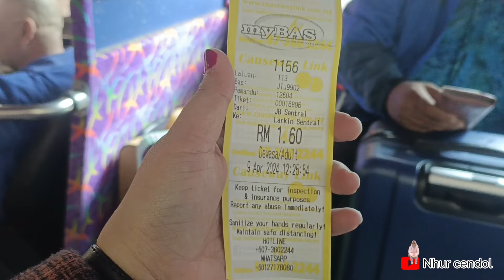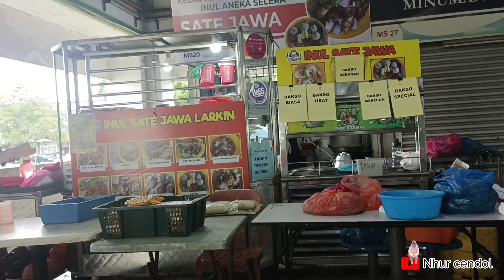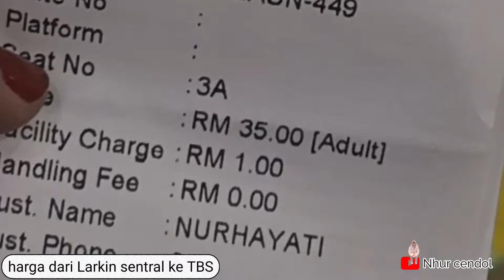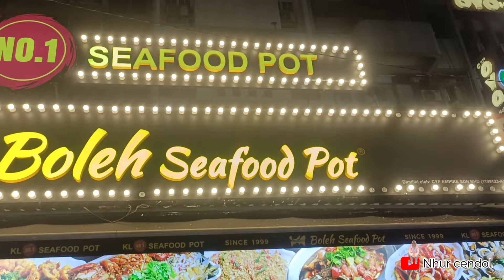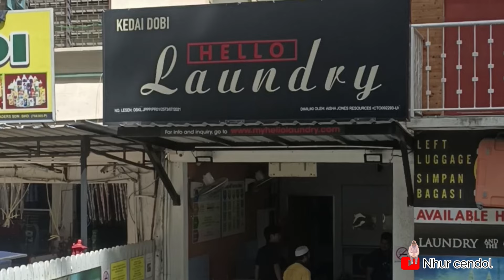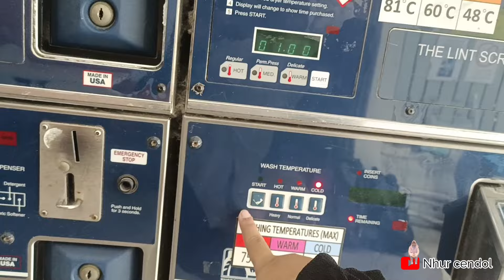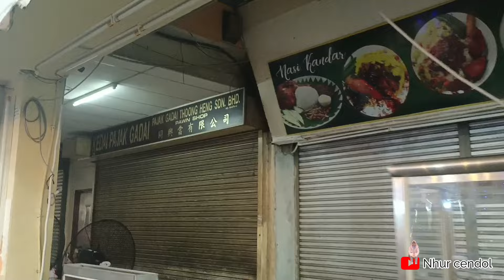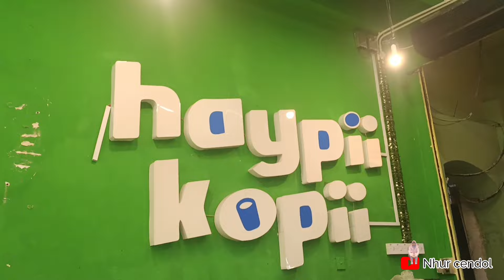SINGAPORE GOES TO MALAYSIA, ALOR, PETRONAS